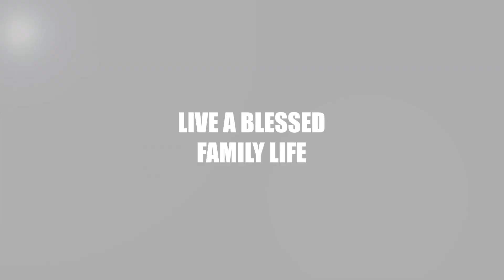Live a blessed family life